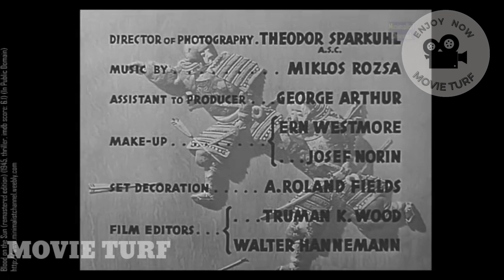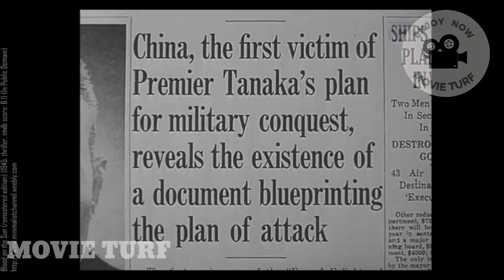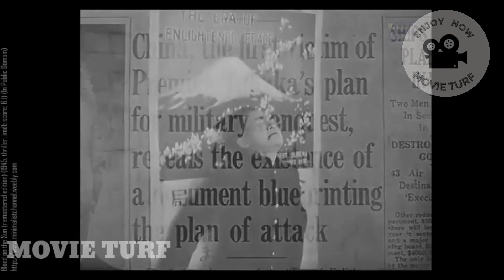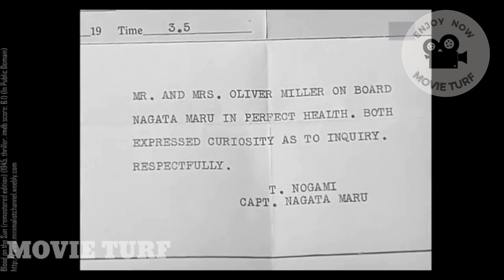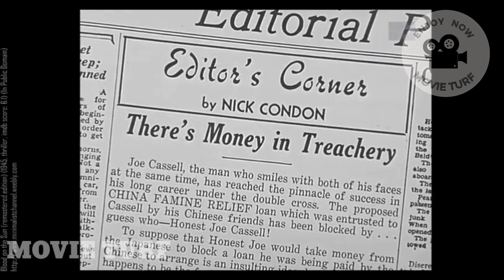Classic Political Thriller: Blood on the Sun-1945-James Cagney in Pre-WWII Tokyo Drama!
Description:
The main genre of the movie "Blood on the Sun" (1945) is a Political Thriller.

"Blood on the Sun" is a 1945 film set in pre-World War II Tokyo. The movie is a political thriller and drama that revolves around an American journalist named Nick Condon, played by James Cagney. Condon discovers a top-secret document revealing Japan's aggressive plans for world domination. As he attempts to publish the document, he becomes entangled in a web of danger, intrigue, and espionage. Facing threats from the Japanese military and the powerful Black Dragon Society, Condon must protect the truth and prevent the document from falling into the wrong hands.

Cast:

James Cagney as Nick Condon
Sylvia Sidney as Iris Hilliard
Porter Hall as Arthur Bickett
John Emery as Premier Giichi Tanaka
Robert Armstrong as Edith Miller
Wallace Ford as Ollie Miller
Rosemary DeCamp as Judy Perrie
John Halloran as Colonel Hideki Tojo
Crew:

Directed by Frank Lloyd
Produced by William Cagney
Screenplay by Lester Cole

Join our passionate community of film lovers as we explore classic films, celebrate legendary performances, and dive into the rich history of Hollywood. Don't miss out on the chance to relive the magic and nostalgia of vintage cinema.